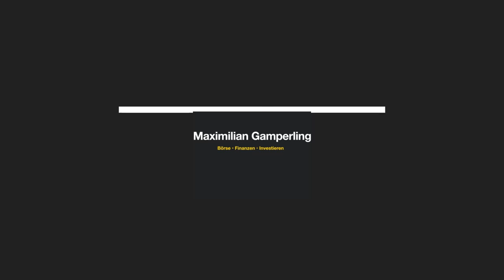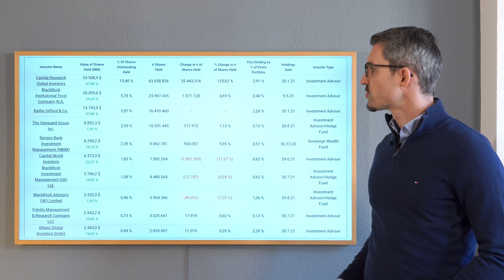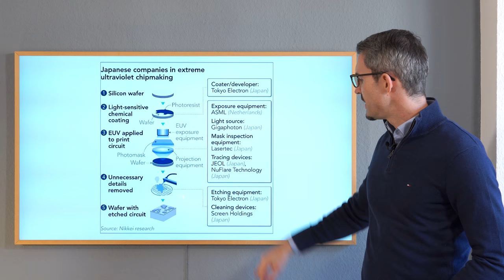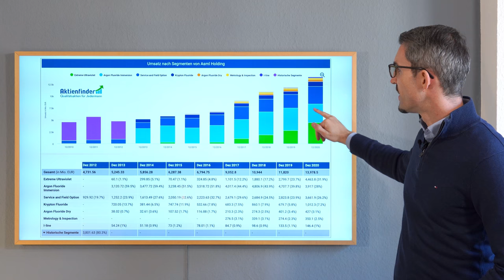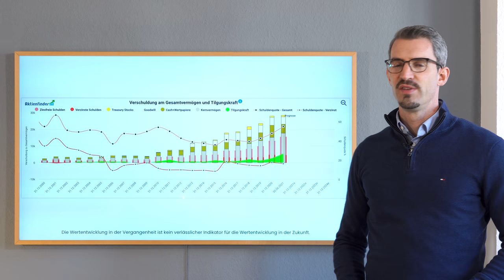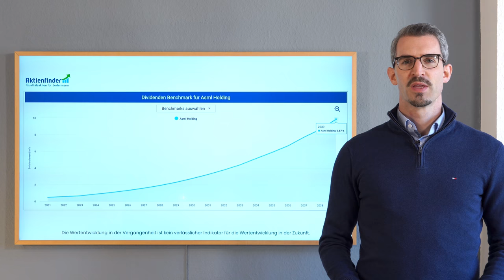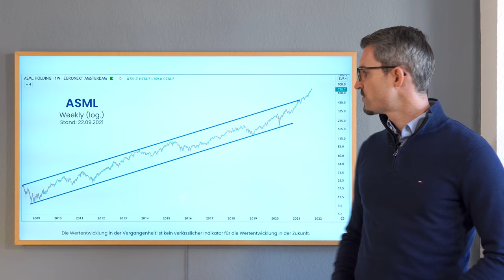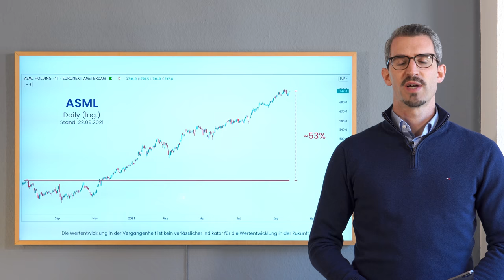ASML Aktien-Analyse 2021 - Ist die Aktie jetzt noch ein KAUF?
ASML ist ein quasi Monopolist in einem komplexeren Produktionsprozess. Ohne Maschinen der Niederländer würde heute fast kein Chip mehr produziert werden können. Dabei ist ASML nichtmal der größte Zulieferer im Halbleiter-Bereich. Der Produktionsprozess von Chips ist so kompliziert, dass es gleich mehrere Marktführer im jeweiligen Herstellungsverfahren gibt. Ganze vorne spielt auch Applied Materials mit, jedoch wieder in einem anderen Part der Chip-Herstellung.
Dass an ASML kein Weg vorbei führt lässt sich sich gut an der Umsatz- und Gewinn-Entwicklung des Unternehmens ablesen. Das Wachstum und die Margen sind stark. Die Firma verdient Geld wie heu und die Kunden reißen sich um die Maschinen der Niederländer.
Diese Nachfrage lässt sich auch am Aktienkurs ablesen, der vor allem auch in 2021 nochmal deutlich zugelegt hat. Ist die ASML Aktie jetzt noch ein Kauf? Mehr dazu im Video.

//Inhaltsverzeichnis://
00:00 Intro
01:10 Langfristiger Chart von ASML
01:41 Wofür steht die Abkürzung ASML?
02:20 Top 10 Anteilseigner von ASML
03:06 Was macht ASML?
04:52 Produktionsprozess von Chips und wichtigste Lieferanten
08:33 ASML Wettbewerber
09:04 ASML: Umsatz- & Margen-Entwicklung
09:49 ASML: Umsatz nach Segment & Region
11:50 ASML: Gewinn- & Cashflow-Entwicklung
13:00 ASML: Bilanz-Überblick
14:03 ASML: Aktienrückkäufe
14:34 ASML: Historisches KGV & KCV
15:09 ASML: Entwicklung der Dividenden-Rendite
16:07 Piotroski Score zu ASML
16:38 Unternehmensbewertung zu ASML
18:52 Chartanalyse zu ASML
20:20 Aktuelle Chartsituation bei ASML
21:33 Ist die ASML Aktie aktuell noch kaufenswert?
23:15 Disclaimer: Ich halte ASML Aktien
23:52 Danke für's einschalten!